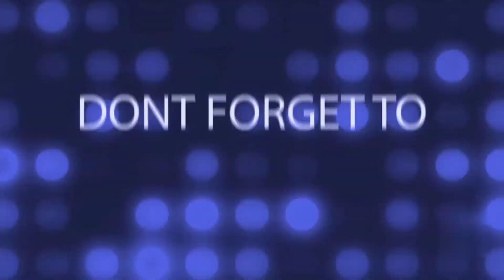Papdi no lot Recipe | Khichu Recipe | Gujarat street style food Recipe | Charu Ki Rasoi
Papdi no lot | Khichu Recipe| how to make Gujarati kichu with detailed photo and video recipe. a healthy and tasty gujarati cuisine delicacy recipe made with rice flour. it is generally served as street food in gujarat as a snack which can also be served for morning breakfast. it is very simple and easy to make yet delivers one of the tasty and healthy snack recipes for all age groups

Indregration
Take 1 bowl Rice flour
Take a khadhi
Add 1 bowl water
Add 1 tbs spoon papad Khar
Add 1 tbs spoon salt
Add 1 tbs spoon green chilli
Add 1 tbs spoon jerra
Mix it well
Close the gas flame
Add rice flour
leave it for 10-15 mins

Remove in a Bowl
cool down
Add water
Mashed it well
Make a roll
Stream the roll
Stream for 20-25 mins

Add cut the roll
Add 1 tbs spoon oil
Add 1 tbs spoon Red chilli powder

Serve with Sambar masala
Sprinkle some Sambar masala

Your Papdi no lot is ready
Enjoy your Khichu

Generally, street food or snacks recipes are termed as greasy or not healthy food. most of them are either deep fried with high cholesterol or perhaps having high sodium content in it. but then there is this healthy snack or dish made with rice flour known as khichu recipe or papdi no lot from gujarati cuisine